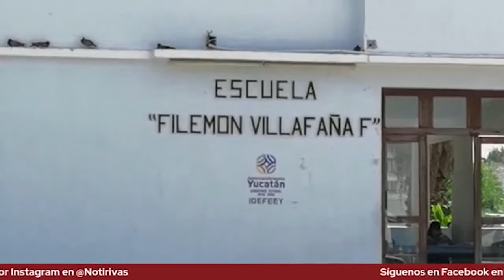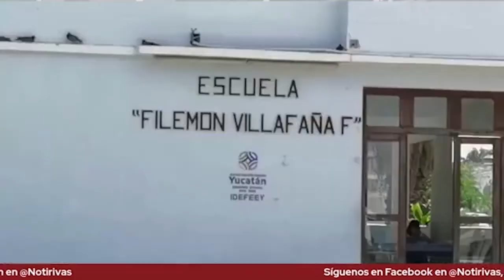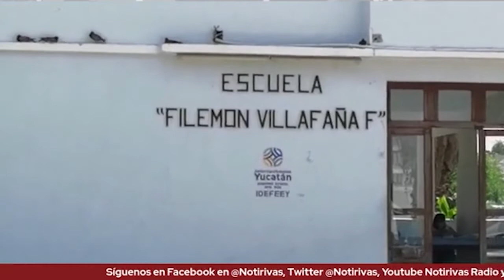ProgresoHoy.com en Notirivas (Lunes 6 de Septiembre 2021)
* 93.7 F.M. "La Reverenda Mérida" (Centro y Sur del estado)
* 91.9 F.M. "La Reverenda Oriente" (Tizimín, Valladolid y toda la Zona Oriente de Yucatán)
* 92.1 F.M. Radio Myl Mérida

Ver programa completo en YouTube: Notirivas